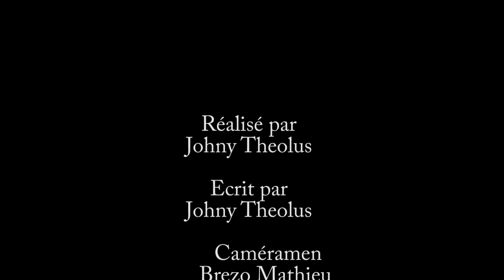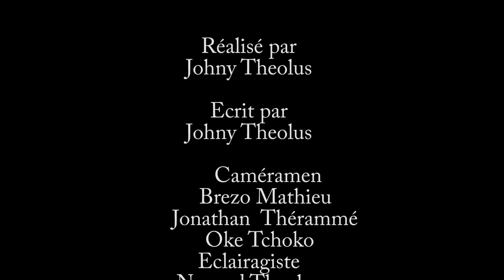JE NE VEUX PAS QUE CETTE FEMME M'ADOPTE # 15